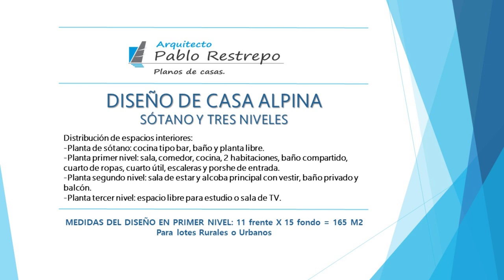'DISEÑO CASA ALPINA' de '3 niveles' Planos de casa - [house plan] | Arq Pablo Restrepo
Distribución de espacios interiores:
-Planta de sótano con cocina tipo bar, baño y planta libre.
-Planta primer nivel: sala, comedor, cocina, 2 habitaciones, baño compartido, cuarto de ropas, cuarto útil, escaleras y porshe de entrada.
-Planta segundo nivel: sala de estar y alcoba principal con vestir, baño privado y balcón.
-Planta tercer nivel: espacio libre para estudio o sala de TV.